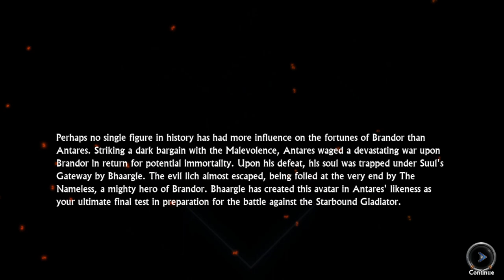Swords and Sandals Immortals (Chapter VI) - Emperor Antares Returns to S&S Saga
I'm trying to fight Antares in S&S6 but the developer doesn't want ANYONE to be able to beat him so he made him simply... Unbeatable ;)